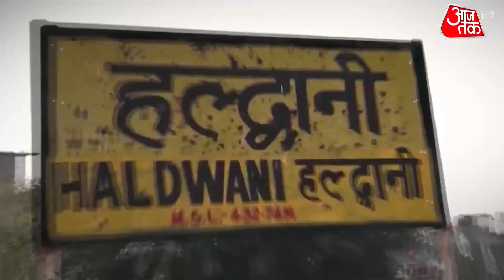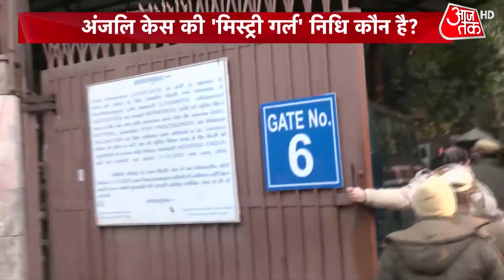कंझावला केस में अंजलि को दोस्त निधि से पूछताछ | Kanjhawala | Delhi Sultanpuri Case | Latest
नए साल के अवसर पर दिल्ली के सुल्तानपुरी में कंझावला इलाके में कार से करीब 12 किलोमीटर तक घसीटे जाने के बाद 20 साल की अंजलि सिंह  की मौत को लेकर रहस्य अब भी कायम है.
Mystery still persists over the death of 20-year-old Anjali Singh after she was dragged by a car for about 12 kilometers in Kanjhawala area of ​​Delhi's Sultanpuri on New Year's Eve.